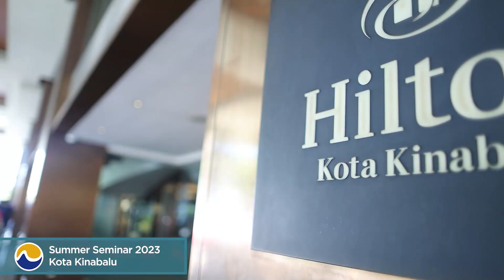European Wellness at EWA Summer Seminar 2023!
On August 4th-6th 2023, delegates consisting of over 100 doctors, physicians, clinicians, practitioners, healthcare professionals and other industry leaders from all over the world (over 15 countries!) were treated to a one-of-a-kind experience here in Kota Kinabalu, as they expanded their knowledge in anti-aging, biological regenerative medicine, stem cells, youth revitalisation, and cellular therapy within the luxurious comforts of Hilton Hotel, set against the backdrop of the sunny seaside capital of Sabah, Malaysia! 🌴☀

The 3-day workshop, organised by EWA (European Wellness Academy), together with partners IACT (International Association for Cell Therapy), IASCT (International Association of Stem Cell Transplantation, USA) and ESAAM (European Society of Preventive, Regenerative and Anti-Aging Medicine), featured some of the leading experts in their respective fields, including European Wellness Chairman Prof. Dato’ Sri Dr. Mike Chan and Head of Medical Advisory Board Prof. Dr. Dmytro Klokol themselves! Day 3 also featured demonstrations of key technologies and site visitations to some of our most important facilities in Kota Kinabalu, culminating with a lavish dinner party together with the founders and top leaders of European Wellness. We also had the distinguished honour of welcoming Sabah’s Minister of Tourism, Culture and Environment, Datuk Christina Liew, to attend and deliver a special speech during the dinner – adding more prestige to the rest of the evening!

“I am pleased to know that such an event was being held here in the state to bring together more than 100 doctors and healthcare professionals from 15 nationalities (including the US, Japan, India, Poland, Greece, Russia, Kazakhstan, Hong Kong, Taiwan, South Korea, Indonesia, Vietnam, Philippines, Thailand, Cambodia as well as from the Middle East and Africa). I look forward to working closely with the academy and other local medical wellness communities in Sabah to make the state a destination of choice for healthcare and medical tourism,” she said after congratulating Prof. Dr. Mike Chan and his team for the Summer Seminar’s success.

We would like to extend our warmest gratitude to the speakers who illuminated this event with their collective knowledge and experience, including: Prof. Dato' Sri Dr. Mike Chan, Prof. Dato’ Sri Dr. Michelle Wong, Prof. Dr. Dmytro Klokol, MD, PhD, Prof. Dr. Yuriy Nalapko, Prof. Dr. Olha Nishkumai, Dr. Volodymyr Chernykh, Dr. Simon Yefimov, Dr. Margaryta Iemelianova, Dr. Patricia Pan, Joanamarie R. Kuyong, Augusta Wellington, Dr. Glen Alvin, and Dr. Leonid Macheret.

A sincere thank you to all of our delegates for supporting us and taking part in one of our most highly-anticipated workshops of the year! We hope to see you again in all of our upcoming events! 🙌